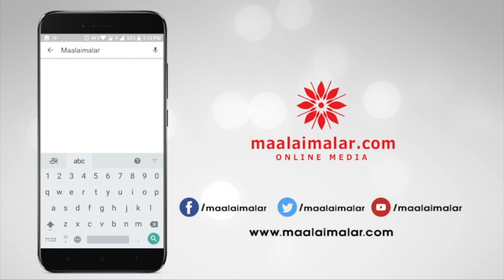மன நோயாளிகளை உருவாக்க சமூகம் பங்கு வகிக்கிறது | Vairamuthu | Pollachi Issue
மன நோயாளிகளை உருவாக்க சமூகம் பங்கு வகிக்கிறது